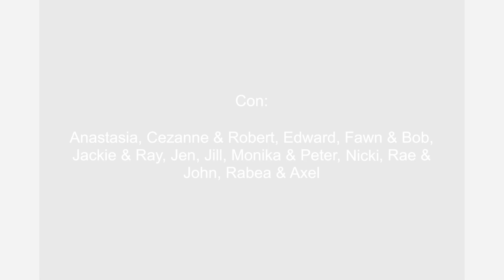OSOS POLARES DE SVALBARD de Arturo de Frías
El Ártico es verdaderamente un lugar mágico.

Este video muestra imágenes realmente impresionantes de osos polares de mi última expedición a mi querido Ártico ... claramente mi mejor viaje hasta ahora. Disfruté de encuentros muy cercanos con osos polares, algunos con escenas tiernas y únicas, como los dos hermanos a los que vimos jugando juntos como cachorrillos, durante más de una hora, a pocos metros de nuestro barco.

En este video encontrarás además imágenes de otras especies árticas emblemáticas. zorro ártico, reno, lagópodo alpino, morsa, focas anilladas ... ¡incluso belugas!

Hay muchos más videos increíbles de fotografía de naturaleza como este en mi canal de YouTube.

Desde hace cinco años, todos los ingresos generados por ventas de mis libros de fotografía se donan, íntegramente, a Aldeas Infantiles SOS.